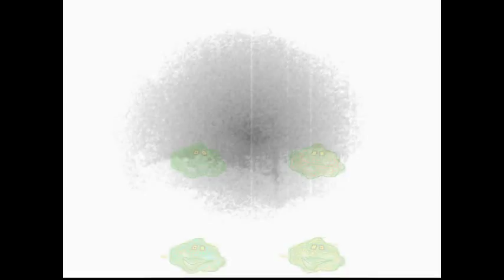man behind tree - Radioactive Man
radioactive man and fallout boy in the woods. nasty birds attack.